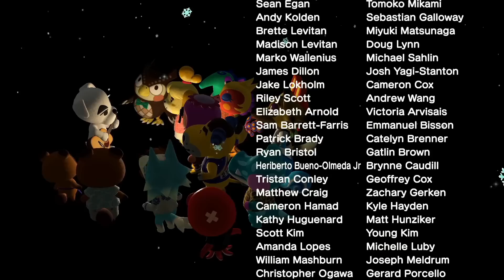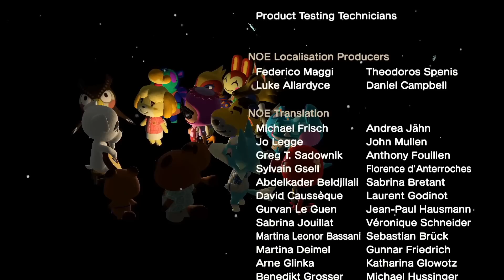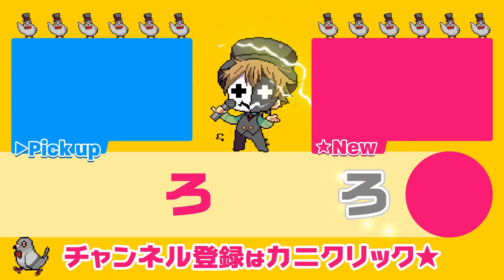これは僕が実際に体験した話なんだけどね…【あつまれ どうぶつの森】#21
島の子を集めて怪談話してるように見える。
『あつまれ どうぶつの森』を実況プレイ